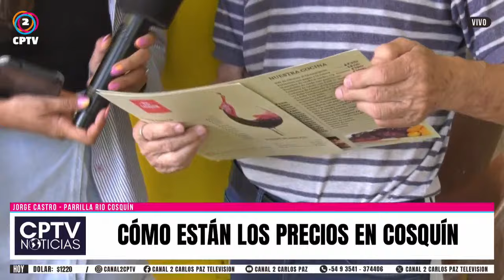📌Cómo están los precios en Cosquín